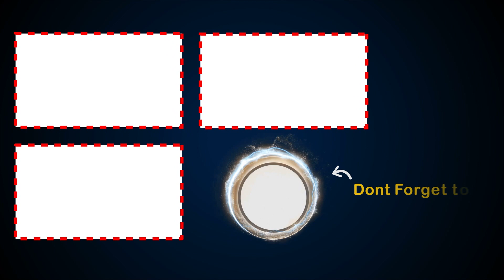నిజం చెప్పకపోతే చస్తావ్ నా కొడకా.. | Jai Aakash Stunning Fight Scene | Yuganiki Okka Premikudu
Watch Yuganiki Okka Premikudu Telugu Movie Scenes.

Starring: Aakash, Sweta Basu Prasad, Thagubothu Ramesh, Suman, Satyam Rajesh, Dhanraj, Nisha and others.
Director : Akash
Producer : E Babu Naidu